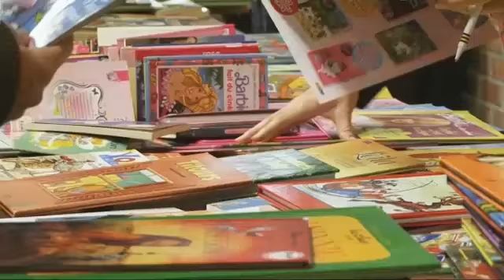Le 1'30 - 2013 - Bourse aux jouets : Salle Carnot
Les bénévoles des Amis des Enfants du Monde organisaient une bourse aux jouets les 16 et 17 novembre derniers à la salle Carnot. Les bénéfices de cette vente serviront à organiser de nombreuses animations dans 14 pays du monde soutenus par l'association.